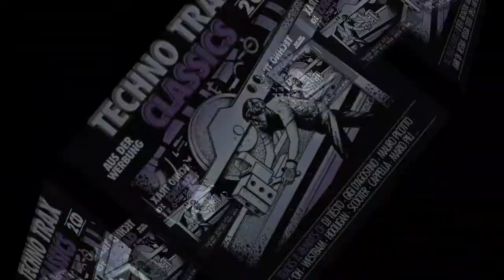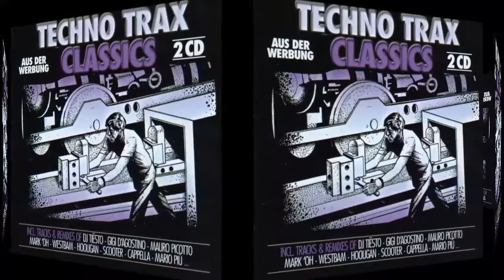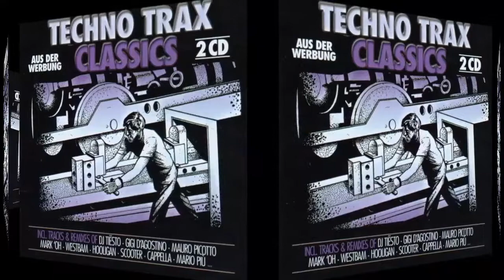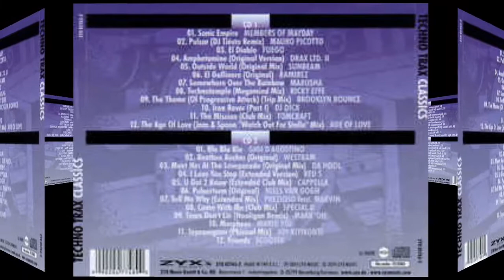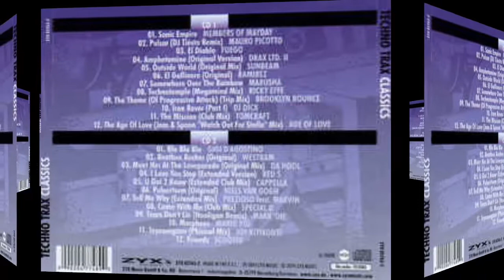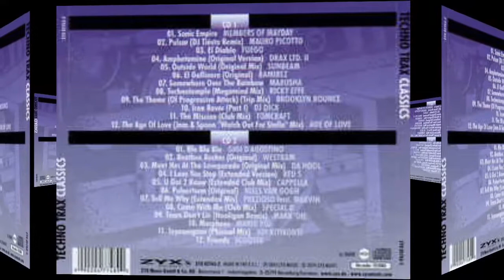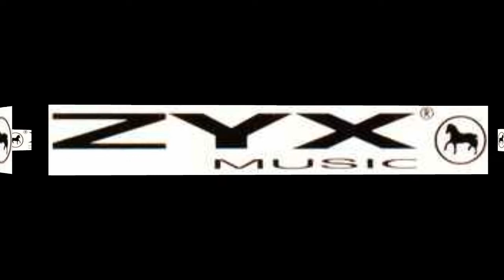Fuego - El Diablo. Rip TPL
Techno Trax Classics

Sello: ZYX Music ‎– ZYX 82763-2
Serie: Techno Trax (2) – Classics
Formato: 2 × CD, Compilation
País: Germany
Fecha: 2014
Género: Electronic
Estilo: Tech House, Tech Trance, Techno, Trance